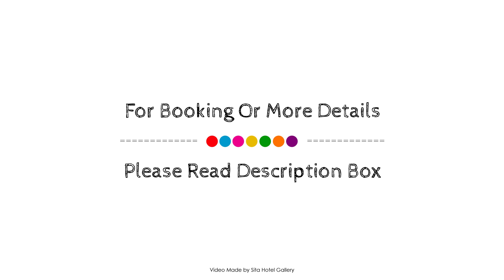Lodestar Waterside Apartments, Perth, Australia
About Property:
Located in South Perth, Assured Waterside Apartments is a perfect starting point from which to explore Perth. The hotel offers guests a range of services and amenities designed to provide comfort and convenience. All the necessary facilities, including free Wi-Fi in all rooms, postal service, express check-in/check-out, luggage storage, Wi-Fi in public areas, are at hand. Each guestroom is elegantly furnished and equipped with handy amenities. Take a break from a long day and make use of golf course (within 3 km), garden. Friendly staff, great facilities and close proximity to all that Perth has to offer are three great reasons you should stay at Assured Waterside Apartments.
Searching For
1. Lodestar Waterside Apartments - Perth
2. Lodestar Waterside Apartments - Perth Virtual Tour
3. Lodestar Waterside Apartments - Perth Rooms
4. Lodestar Waterside Apartments - Perth Amenities
5. Lodestar Waterside Apartments - Perth Videos
6. Lodestar Waterside Apartments - Perth Offers
7. Lodestar Waterside Apartments - Perth Deals
Audio Credit:
Track Title: Blank Slate
Artist: VYEN